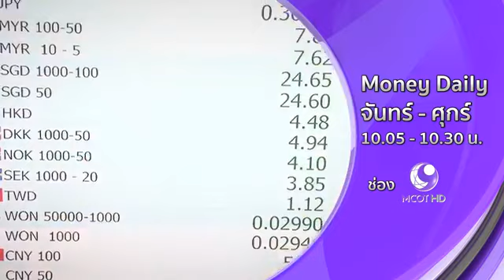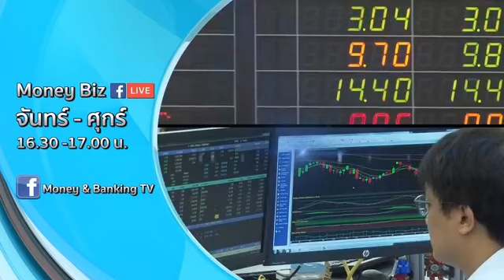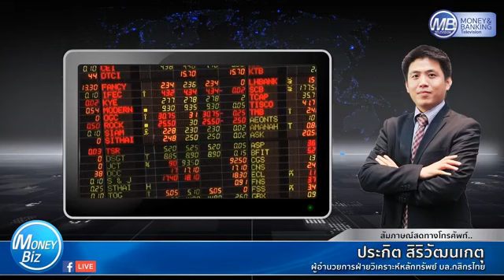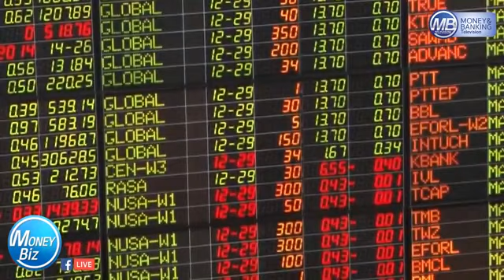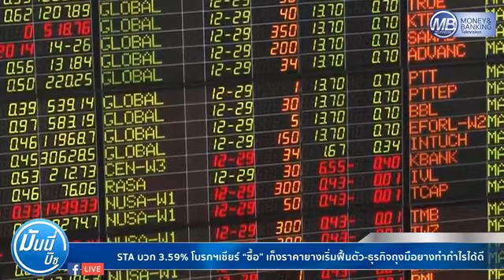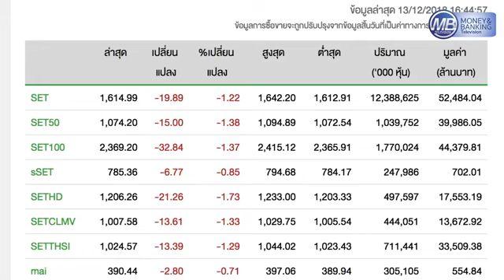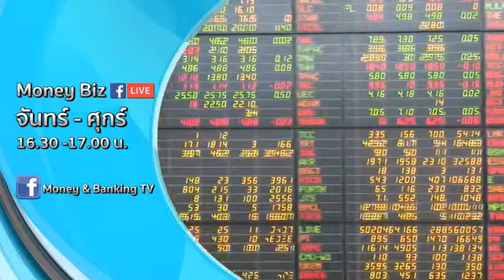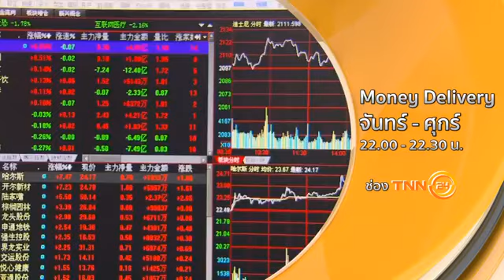Money Biz Live หุ้นไทยปิดตลาด 13 ธ.ค. 61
Money Biz Live 13 ธ.ค. 61
หุ้นไทยขาลง 📉
นักวิเคราะห์จะให้ความเห็นอย่างไร
รับฟังคุณประกิต สิริวัฒนเกตุ
ผอ.ฝ่ายวิเคราะห์หลักทรัพย์ บล. กสิกรไทย
และข่าวที่น่าสนใจจากทางรายการ